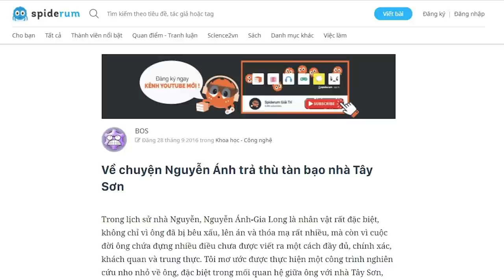Về chuyện Nguyễn Ánh trả thù nhà Tây Sơn | BOS | THẾ GIỚI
Một điều không thể phủ nhận là có một thời gian dài hàng mấy thập kỷ, cuộc nội chiến giữa nhà Nguyễn và nhà Tây Sơn đã được nhìn theo một định hướng rõ ràng và dứt khoát, với một bên là chính nghĩa, là hoàn hảo, và một bên là phi nghĩa, là bạo tàn.
Để bảo vệ “chính nghĩa” của nhà Tây Sơn, người ta chỉ nêu lên những việc làm tốt đẹp của họ, và cố tình ém nhẹm, che giấu những hành vi tệ hại của phong trào này.
 lại, để chứng minh tính phản động của chế độ nhà Nguyễn, người ta cố tình lọc lựa ra những hành vi có thể dễ dàng lên án để phơi bày ra trước ánh sáng công luận, trong đó chuyện Nguyễn Ánh-Gia Long trả thù nhà Tây Sơn là một tiêu biểu.
Chuyện trả thù này các nhà viết sử của triều Nguyễn không hề giấu diếm. Họ kể rõ là vào tháng 11 âm lịch năm 1802, Nguyễn Ánh-Gia Long đã đưa vua tôi nhà Tây Sơn ra xử lăng trì, riêng hài cốt hai người đã chết là Nguyễn Nhạc và Nguyễn Huệ thì đem giã nát, đầu lâu giam vào ngục thất…

Kênh Spiderum Giải Trí đã có Podcast, nghe tại đây:
Bài viết: Về chuyện Nguyễn Ánh trả thù tàn bạo nhà Tây Sơn
Được viết bởi: BOS

Về chuyện Nguyễn Ánh trả thù nhà Tây Sơn | Nhện lịch sử | BOS | SPIDERUM
Giọng đọc: Pinkdot
Editor: nvh

Những nội dung liên quan:
7 "dân tộc tính" của người Việt Nam | Nhện lịch sử | SIMPLEMAN | SPIDERUM

 • 7 "dân tộc tính" ...
PHÂN TÍCH về Chiến Tranh NGUYÊN MÔNG - ĐẠI VIỆT LẦN 1 | Nhện lịch sử | Hải Stark | SPIDERUM

 • PHÂN TÍCH về Chiế...
QUANG TRUNG - Dã tâm của Kẻ Chinh Phục | Nhện lịch sử | Dũng Phan | SPIDERUM

 • Hoàng đế Quang Tr...